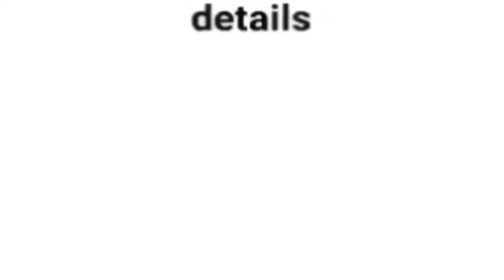German FM cold-shouldered in India ? । क्यों स्वागत नहीं किया गया विदेश मंत्री का जर्मनी के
German FM cold-shouldered in India ? । क्यों स्वागत नहीं किया गया विदेश मंत्री का जर्मनी।
Berlin clarify after controversy of visit Germany's foreign minister in India ।
what was the about cold-shoulder welcome in India of Germany's foreign minister
does India humiliated Germany ?
did India gives much importance Russian foreign minister then Germany's foreign minister?